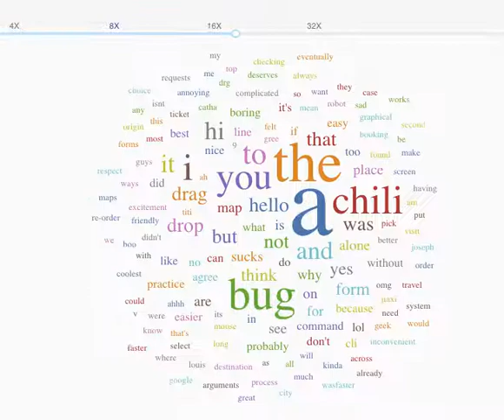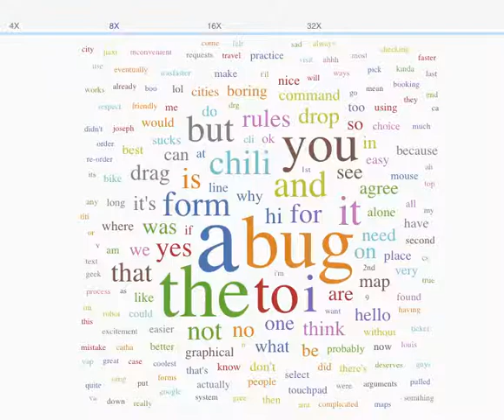Simple word cloud dashboard based on chat